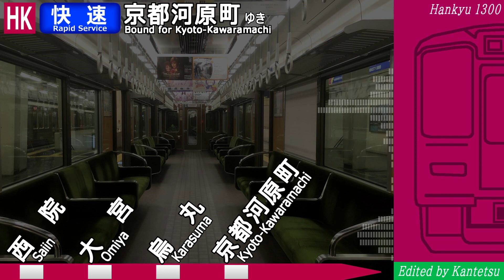【自動放送導入】阪急京都線 快速 大阪梅田ー京都河原町 車内放送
ご視聴頂きまして、ありがとうございます。

録音に際しては、他の方のご迷惑とならないよう十分配慮して行っております。

コメントをされる場合は必ず動画説明文をお読みください。それらを読んでいないと思われるコメントは、予告なく削除させていただく場合があります。
また、他の方から見て不快に思われるような書き込みは固くお断りしております。

※動画・音声の使用について
動画・音声を使用したい場合は必ず申請(コメント欄でどの部分を使うのか、用途などを詳しく)をし、許可が出てからお使いください。
動画・音声の使用に際して発生した損害には一切責任を負いません。